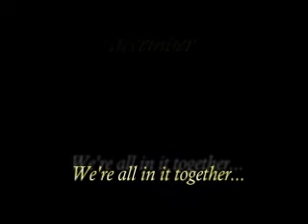Whilst We Echoed Teaser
Stage fright leads the spoiled brat Bridget Halward running away from home and then fall in a dark hole, into the mysterious building of Praeclarus, run by the evil witch Duskhaunt. The building hosts infinite rooms, each one suited to a specific person on the planet. Hers adorned with her loved material goods and favorite foods. In the biggest mistake of her life she pledges to stay forever, like every other person there. She unites with the noble Jerome, his caring best friend Anne, and many more, in the final attempt to defeat Duskhaunt and free the captives of her horrible building. But drawn by her devious power, Bridget is tempted continuously to the treacherous path of many, and fall in league with the witch...